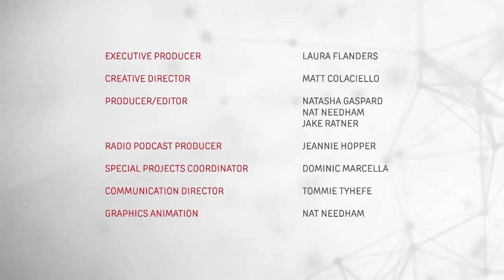Youth Climate Activism and the New Non-Violent Resistance (Segment)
Climate youth activists with Extinction Rebellion, Giovanni Tamacas and Ayisha Siddiqa join community organizer Libero Della Piana, Senior Strategist at the Alliance for a Just Society to discuss exactly what's at stake if the world does not address the climate crisis. What role do our guests play in this fight and how is nonviolent direct action used in the demand for ecological justice?